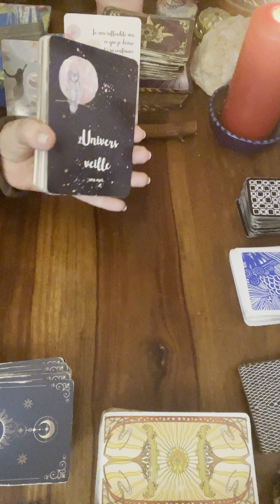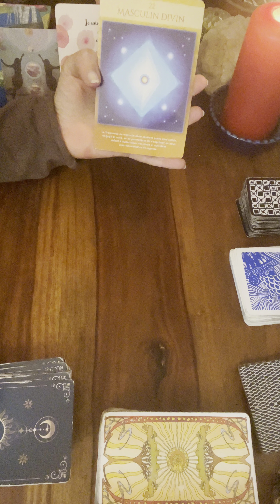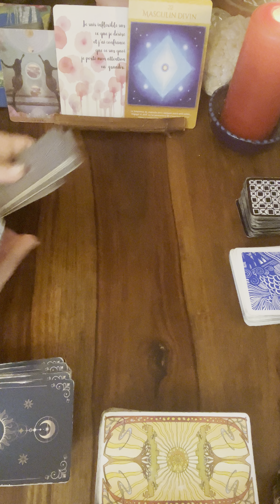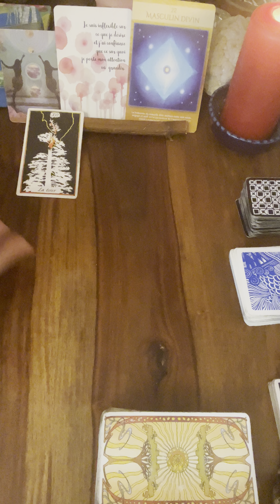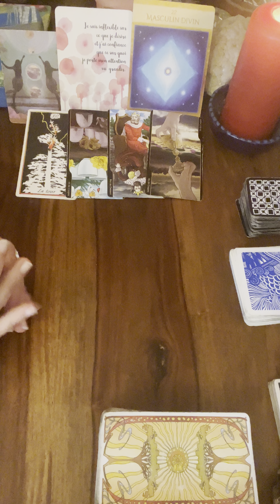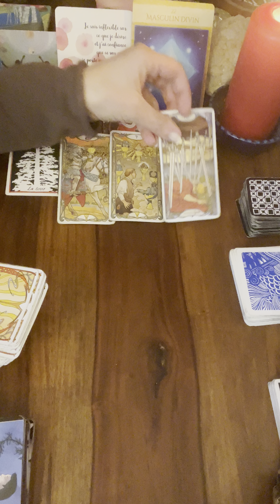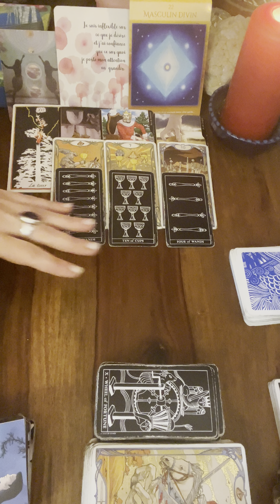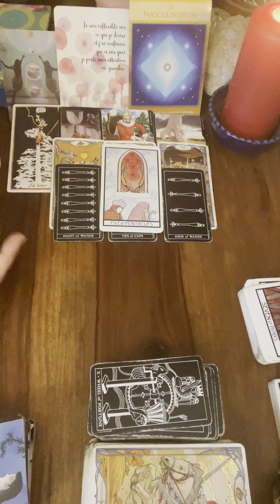🌱CAPRICORNE du 4 au 10 décembre🌸message pour toi#capricornehebdo